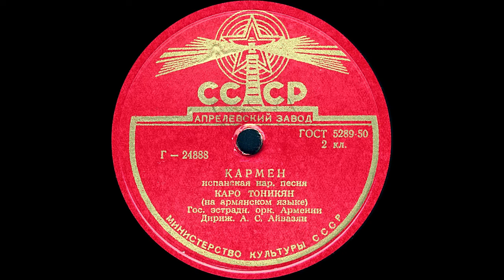КАРМЕН испанская нар. песня, исп. КАРО ТОНИКЯН (на армянском языке)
КАРМЕН испанская нар. песня, исп. КАРО ТОНИКЯН (на армянском языке), Гос. эстрадн. орк. Армении, Дириж. А.С.Айвазян